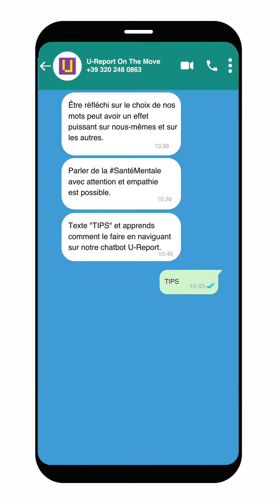Mental Health Chatbot 2 en français